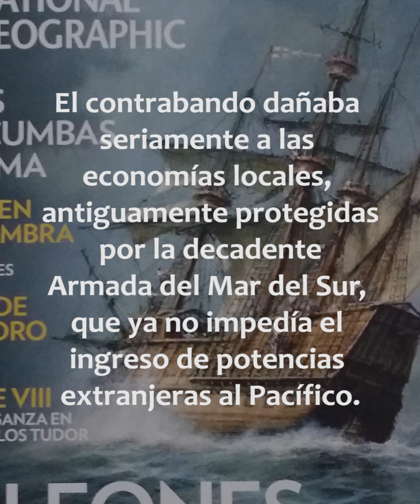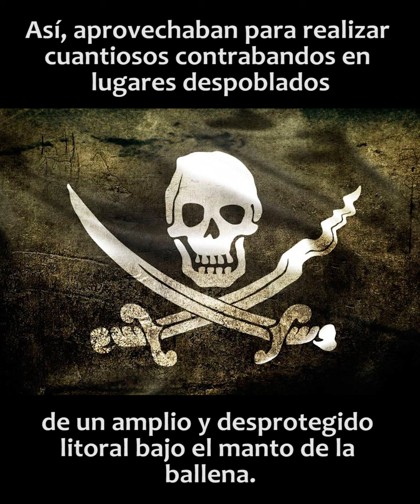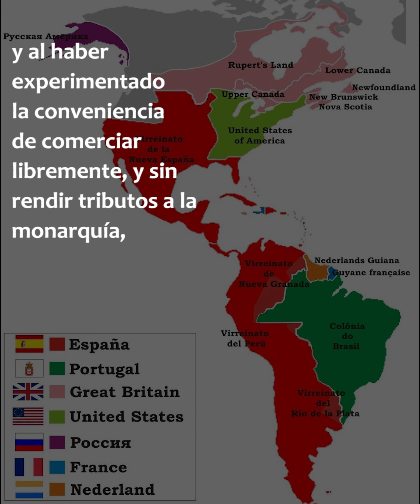19 de julio de 2021